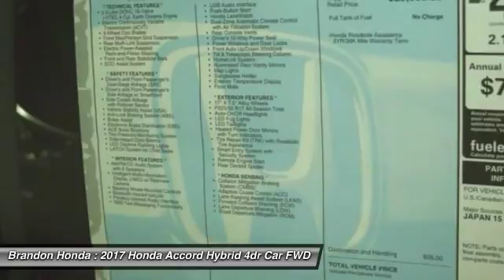2017 Honda Accord Hybrid Tampa FL C011114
2017 Honda Accord Hybrid Sedan - $29605

Brandon Honda
9209 East Adamo